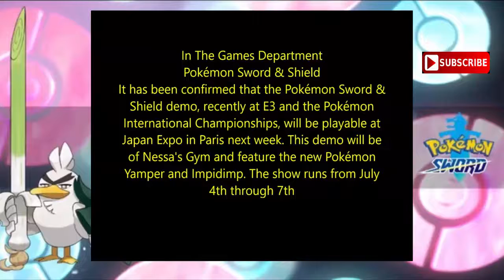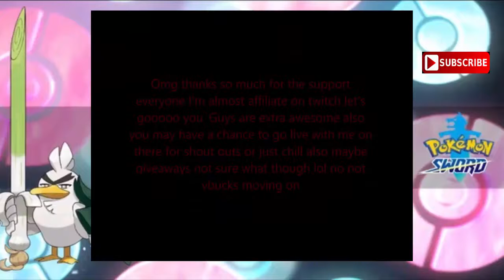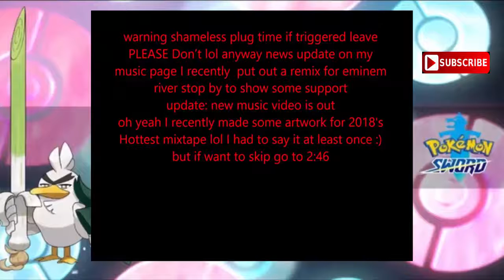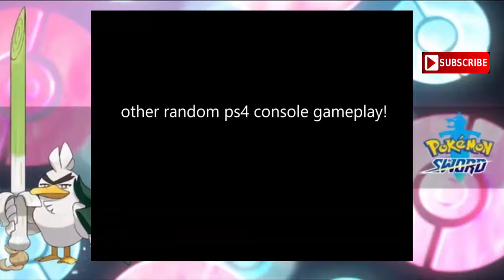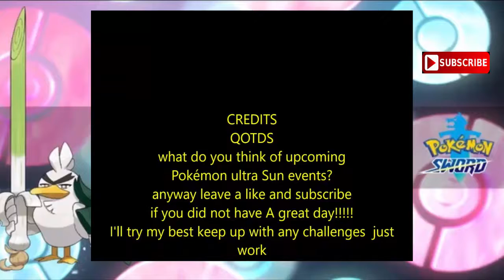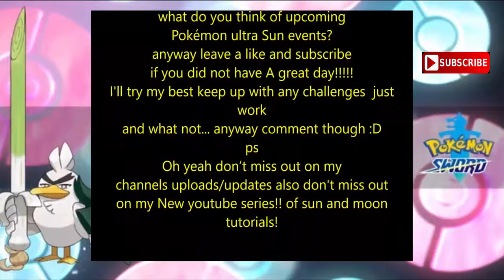Title Anime Game new by mega mew Special Monthly Update Sept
special Pokémon update and more throughout the month
my live stream!